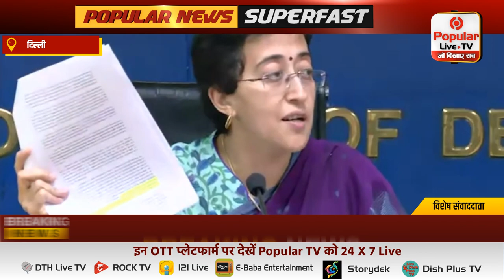Delhi: Atishi ने दिल्ली सेवा कानून पर खड़े किए सवाल, कहा- NCCSA एक गैर कानून संस्था है | AAP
Popular News is a news hub which provides you with comprehensive up-to-date Hindi news coverage from all over India and World. Get the latest Hindi top stories, Hindi Breaking Stories, Hindi live news ,current affairs news in Hindi, Sports News in Hindi, business News in Hindi, entertainment News in Hindi, politics News in Hindi, astrology News in Hindi, spirituality News in Hindi, and many more here only on Popular News

rajasthantoday news